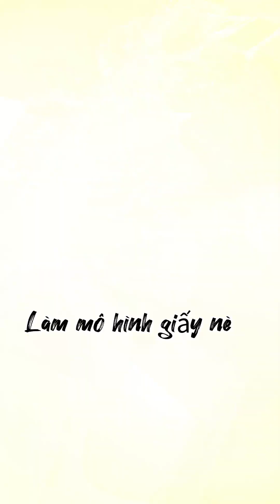Making a gingerbread house